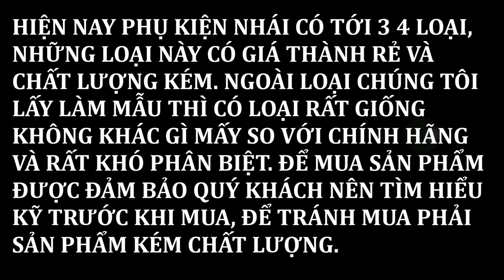PHÂN BIỆT BẢN LỀ 3D CHÍNH HÃNG VÀ HÀNG NHÁI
Video phân biệt bản lề 3D chính hãng và hàng nhái của hãng GQ (ASSA ABLOY) khi mua sản phẩm cửa nhựa lõi thép uPVC.